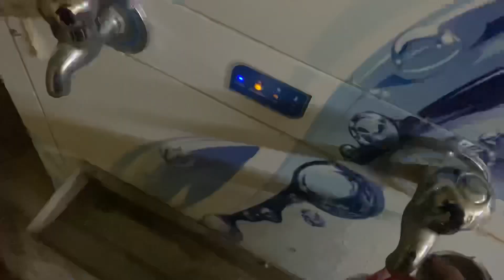Surprise visit || hostel to home 🫶🏻|| MAHI VLOG